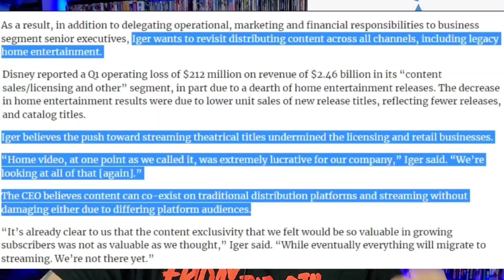DISNEY IS MAKING PHYSICAL MEDIA FANS EXCITED AGAIN!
Disney just dropped some very important physical media news! Let's talk about it!
Send Mail To⬇️
Kenny Vetter